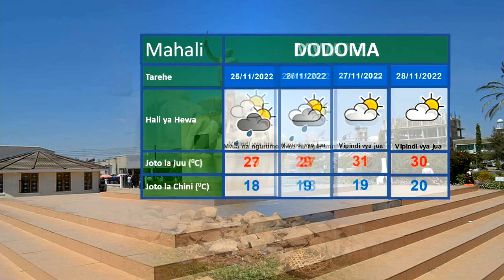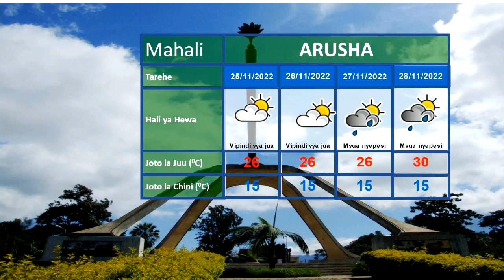UTABIRI WA HALI YA HEWA 23.11.2022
Utabiri wa hali ya hewa wa saa 24 zijazo kuanzia saa 3:00 usiku, 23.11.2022 unawasilishwa na mchambuzi Daniel Masunga.